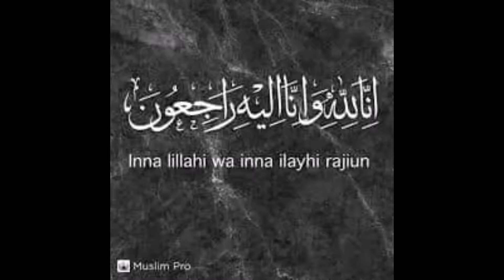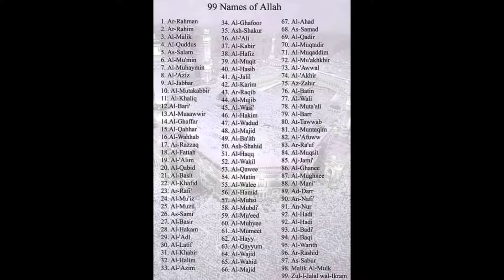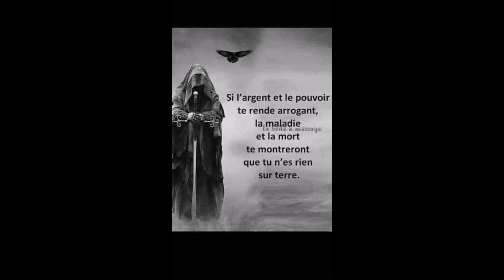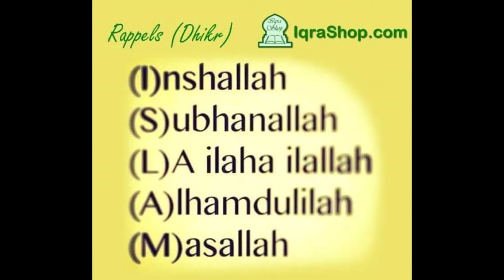MALMATOU MAMY SACKO